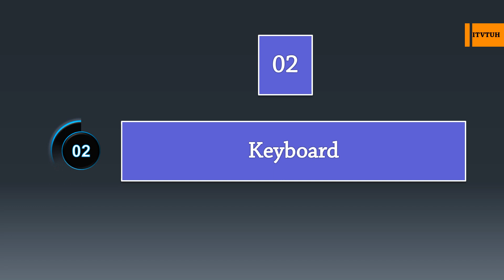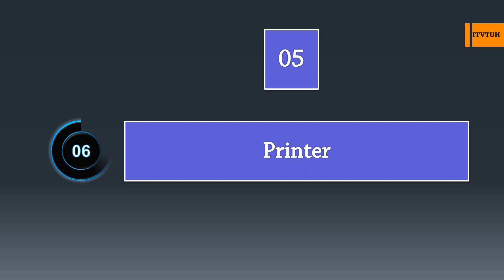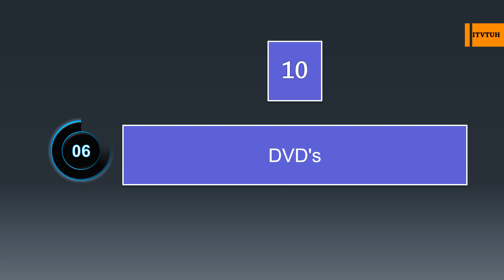Example of Computer Hardware | Types of computer Hardware | List of Computer Hardware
Example of Computer Hardware | Types of computer Hardware | List of Computer Hardware. This video will show you some of examples of of Computer Hardware.